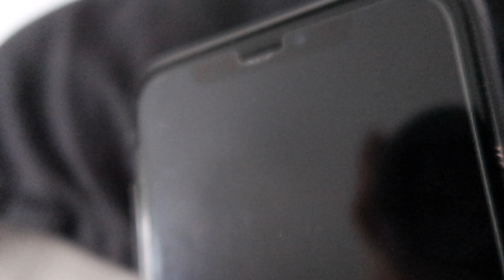I MET SELENA GOMEZ?!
In this vlog I travel to London to see my friends and attend some exciting events.

Like meeting Selena Gomez?! And also meeting Raye and listening to both artists upcoming music.

Socials linked below;

Snapchat & Twitter - joshhxwitt